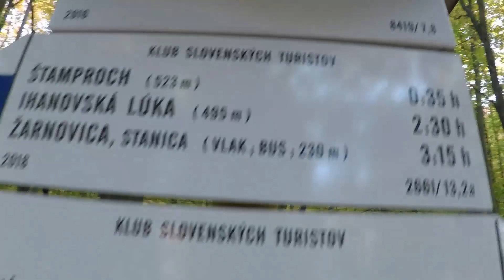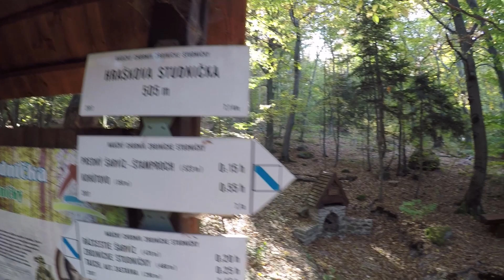Hans Zimmer - Time (Nová Baňa-Šarvíz-Žarnovica)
Po vyše roku a pol som podporil mojich domácich turistov na krásnej prechádzke za skvelého počasia a farieb jesene, z Novej Bane do Žarnovice... :)